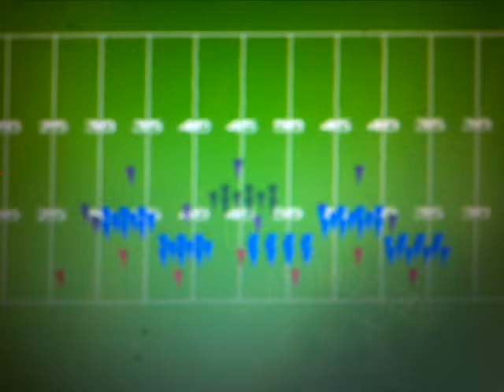Bonita Vista HS 'Elements' Act Four- Fire September 24